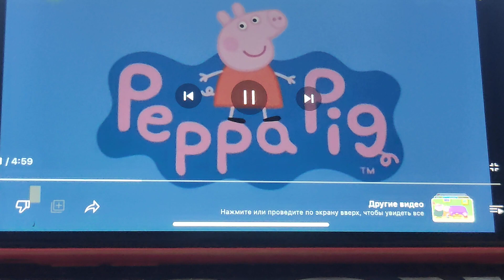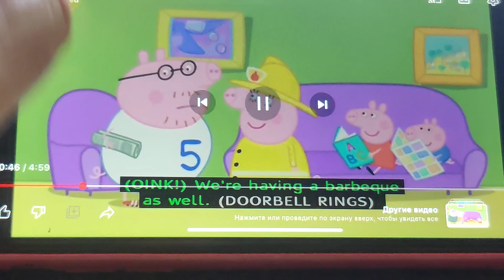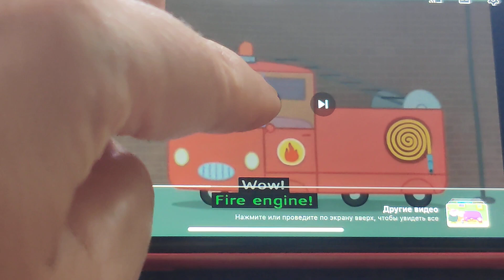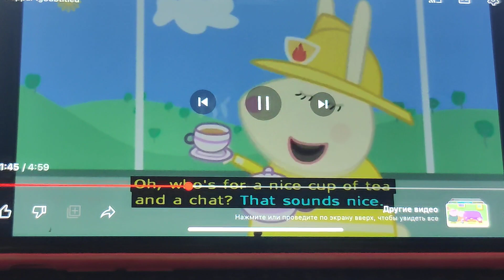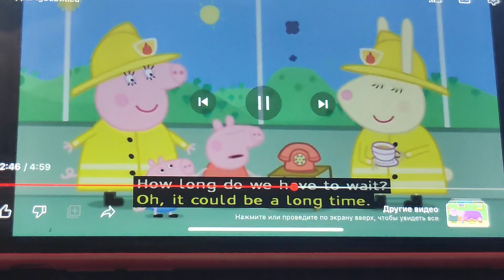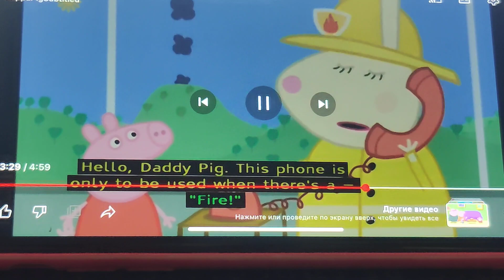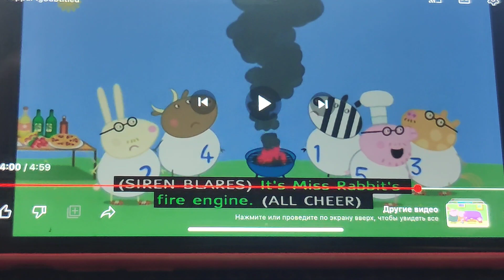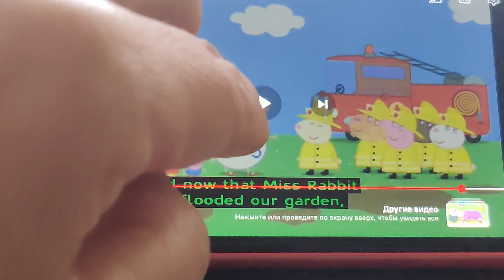Пожежна станція Пані Крольчихи, та клуб мам - пожежниць.